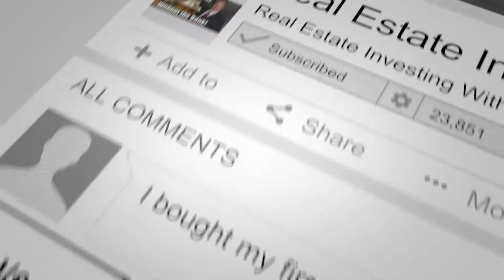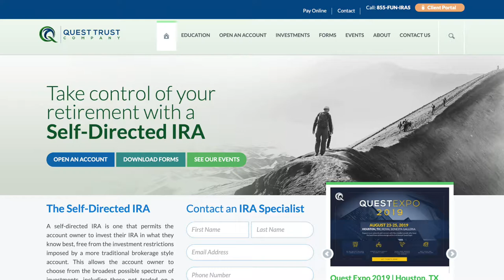Discover How Self Directed IRA's Can Grow your Real Estate Portfolio - Nate Hare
Nate Hare joins Jay Conner to talk financing your real estate deals!

A self-directed IRA is one that permits the account owner to invest their IRA in what they know best, free from the investment restrictions imposed by a more traditional brokerage style account. This allows the account owner to choose from the broadest possible spectrum of investments, including those not traded on a stock exchange. There are very few limits on what a self-directed IRA can invest in.

All types of IRAs, including traditional, Roth, SEP, and SIMPLE IRAs, as well as Coverdell Education Savings Accounts (CESAs) and Health Savings Accounts (HSAs), can be self-directed. Quest Trust Company gives you the freedom to purchase almost any type of investment. Common investment choices include all types of real estate, newly created and existing promissory notes, LLCs, limited partnerships, private stock, trusts, oil and gas, tax liens, and much more. Take control with a Quest self-directed IRA.

Nate Hare attended Auburn University on a baseball scholarship in 1996 and played in the College World Series in 1997. He graduated from the University of Portland with a Dual Degree in Business Management and Marketing in 2001, and was the recipient of numerous athletic awards from 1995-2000.

After college, Nate moved to Nevada where he attended Key Realty School and later held his real estate license with Keller Williams. His love for Real Estate and numbers then led him to a long lasting career as a Senior Loan Consultant in Nevada.

He worked with the largest Private Lenders in the state for 6+ years, and was a top producing Consultant with Silver State Mortgage, Meridias Capital, and The Royal Bank of Canada (RBC).

In 2003, Nate was submitted as a nominee for the Mortgage Loan Consultant Rookie of the Year award for all Loan Consultants across the nation. In 2012, Nate's experience in lending and real estate attracted the attention of Quest Trust Company, Inc. Nate began his journey with Quest Trust Company to become an IRA Specialist under the guidance of President H. Quincy Long, and CEO Nathan Long.

Since that time, Nate has been a key component of Quest Trust Company's 300% growth and has excelled into the role of Executive Vice President. He currently oversees and manages the IRA Specialist Team, Sales and Marketing Department, Transactions Department, as well as plan Quest's large Networking Events that are hosted throughout the nation.

Additionally, Nate Hare is a Certified IRA Services Professional as well as an Executive Officer for Quest Trust Companys Board Committee, the 7-member leadership team responsible for setting the corporate strategy, goals, and annual targets for the company.

Nate Hare, C.I.S.P
Executive Vice President